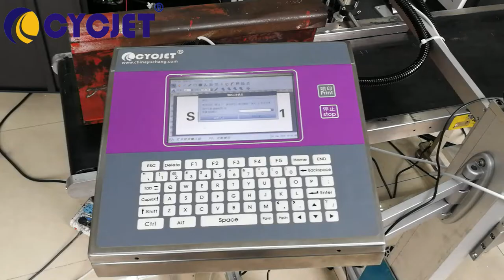CYCJET Large Character UV Inkjet Coding Machine|HR Inkjet Printer| UV Ink Large Format Printer